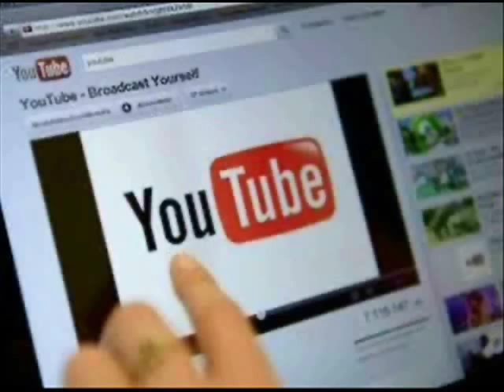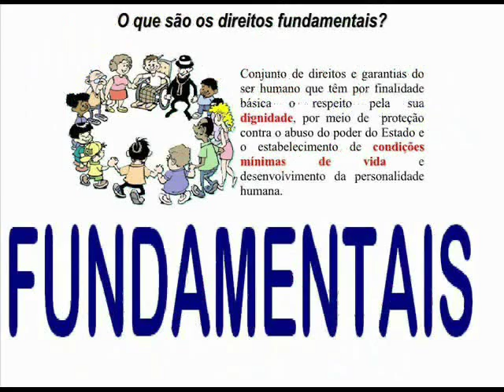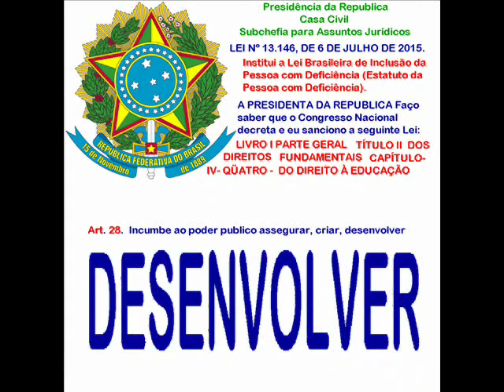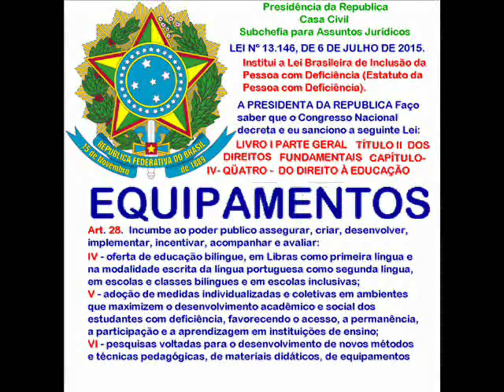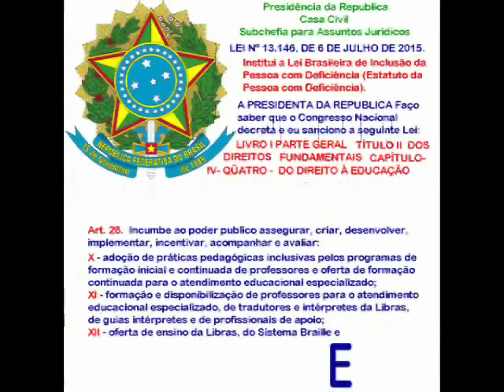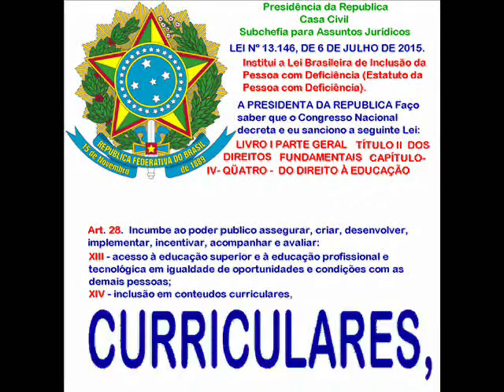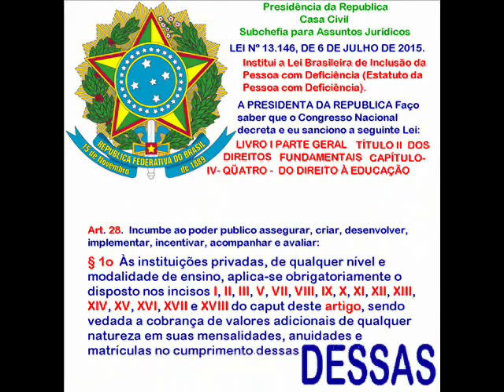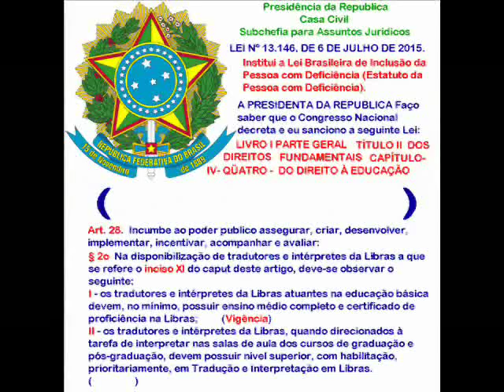LEITURA DO ARTIGO 28 DA LEI Nº 13.146, DE 6 DE JULHO DE 2.015 .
LEITURA DO ARTIGO 28 DA LEI Nº 13.146, DE 6 DE JULHO DE 2.015 .Presidência da Republica  Casa Civil   Subchefia para Assuntos Jurídicos   LEI Nº 13.146, DE 6 DE JULHO DE 2015.   Institui a Lei Brasileira de Inclusão da Pessoa com Deficiência (Estatuto da Pessoa com Deficiência).  A PRESIDENTA DA REPUBLICA Faço saber que o Congresso Nacional decreta e eu sanciono a seguinte Lei:  LIVRO I  PARTE GERAL   TÍTULO II  DOS DIREITOS FUNDAMENTAIS  CAPÍTULO IV  DO DIREITO À EDUCAÇÃO  Art. 28.  Incumbe ao poder público assegurar, criar, desenvolver, implementar, incentivar, acompanhar e avaliar: I - sistema educacional inclusivo em todos os níveis e modalidades,  II - aprimoramento dos sistemas educacionais, visando a garantir condições de acesso,  III - projeto pedagógico que institucionalize o atendimento educacional especializado, IV - oferta de educação bilíngue, em Libras como primeira língua e na modalidade escrita da língua portuguesa como segunda língua,  V - adoção de medidas individualizadas e coletivas em ambientes que maximizem o desenvolvimento acadêmico e social dos estudantes com deficiência,  VI - pesquisas voltadas para o desenvolvimento de novos métodos e técnicas pedagógicas, VII - planejamento de estudo de caso, de elaboração de plano de atendimento educacional especializado,  VIII - participação dos estudantes com deficiência e de suas famílias nas diversas instâncias de atuação da comunidade escolar; IX - adoção de medidas de apoio que favoreçam o desenvolvimento dos aspectos linguísticos, X - adoção de práticas pedagógicas inclusivas pelos programas de formação inicial e continuada de professores e oferta de formação continuada ...XI - formação e disponibilização de professores para o atendimento educacional especializado,  XII - oferta de ensino da Libras, do Sistema Braille e de uso de recursos de tecnologia assistiva, XIII - acesso à educação superior e à educação profissional e tecnológica em igualdade de oportunidades e condições com as demais pessoas;   XIV - inclusão em conteúdos curriculares, XV - acesso da pessoa com deficiência, em igualdade de condições, XVI - acessibilidade para todos os estudantes, XVII - oferta de profissionais de apoio escolar;XVIII - articulação intersetorial na implementação de políticas públicas. § 1o  Às instituições privadas, de qualquer nível e modalidade de ensino, aplica-se obrigatoriamente o disposto nos incisos I, II, III, V, VII, VIII, IX, X, XI, XII, XIII, XIV, XV, XVI, XVII e XVIII do caput deste artigo, § 2o  Na disponibilização de tradutores e intérpretes da Libras a que se refere o inciso XI do caput deste artigo, I - os tradutores e intérpretes da Libras atuantes na educação básica devem, II - os tradutores e intérpretes da Libras, MUSICA  EDITADA : Hino Nacional Brasileiro   Instrumental .
LOCUÇÃO: ADÃO FAUSTO PINTO MEDEIROS
LOCUÇÃO  :   VINÍCIUS   FRENEDA  MEDEIROS .
LOCUÇÃO  :  MARÍZA     FRENEDA MEDEIROS .